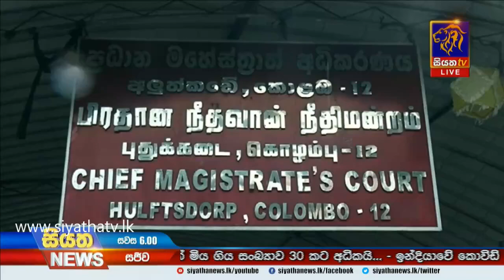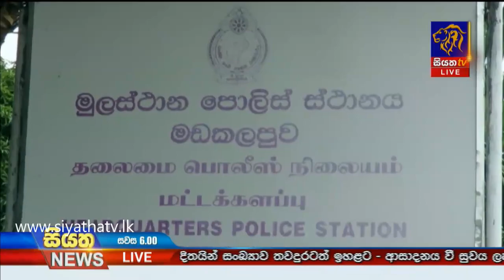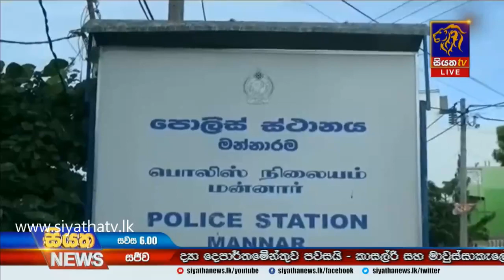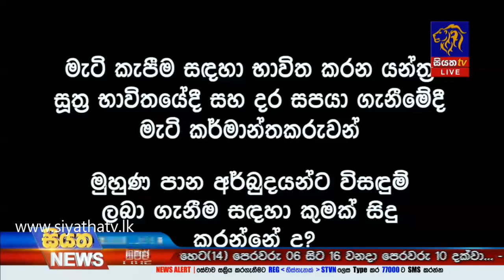Siyatha News | 06.00 PM | 13 - 09 - 2020